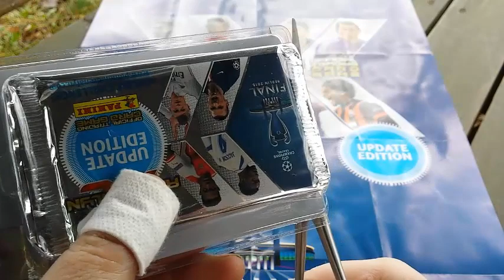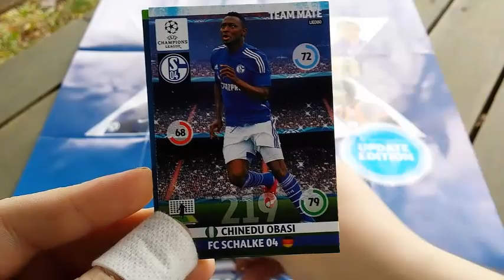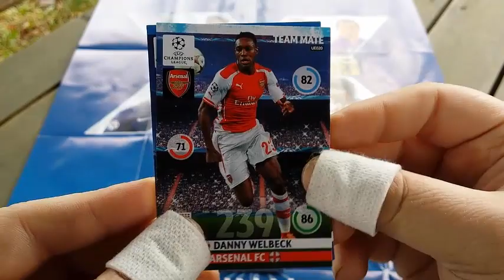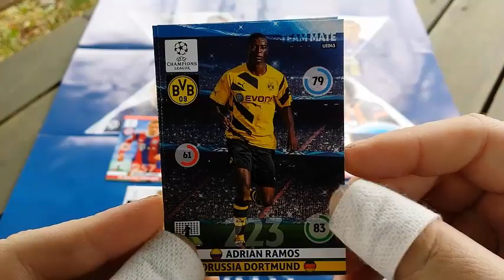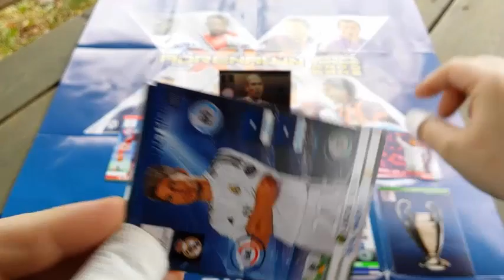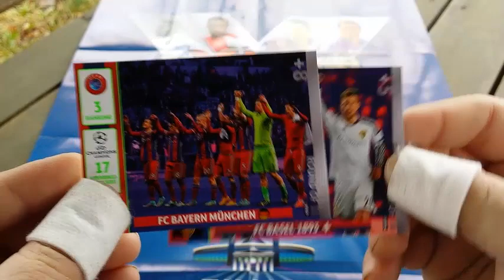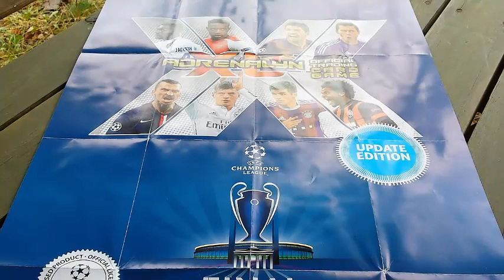BLISTER PANINI ADRENALYN XL CHAMPIONS LEAGUE 2014/2015 UPDATE EDITION